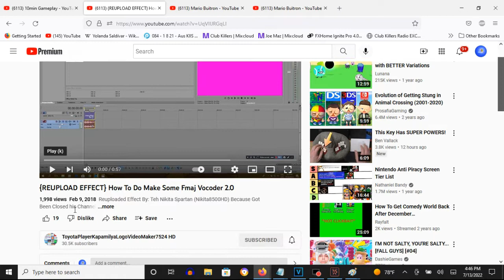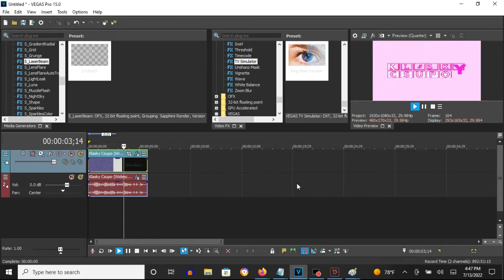How To Make Fmaj Vocoder 2.0 On Vegas Pro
How To Make Fmaj Vocoder 2.0:

(VideoFX)

1st: Gradient Map - Fmaj Vocoder 2.0

0; R: 255, G:  255, B: 255, A: 255
1; R: 240, G:    0, B: 234, A: 255
2; R: 240, G:    0, B: 219, A: 255
3; R: 214, G:    0, B:  76, A: 255
4; R: 255, G:  255, B: 255, A: 255
5; R: 174, G:    0, B: 255, A: 255

(AudioFX)

1st: Orange Vocoder - Fmaj VOCODER 2.0.

After choosing "Fmaj VOCODER", let's customize the adjustments below.

Keyboard Key Set:

1st White Key
4th White Key
6th White Key
8th White Key

Effect by Teh Nikita Spartan (Nikita8500HD)

{REUPLOAD EFFECT} How To Do Make Some Fmaj Vocoder 2.0
1,998 views  Feb 9, 2018: